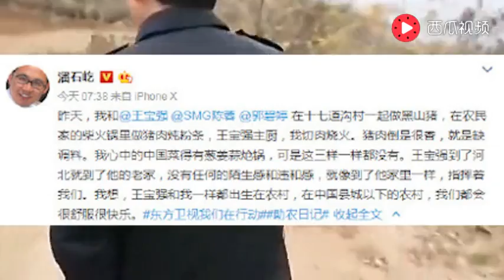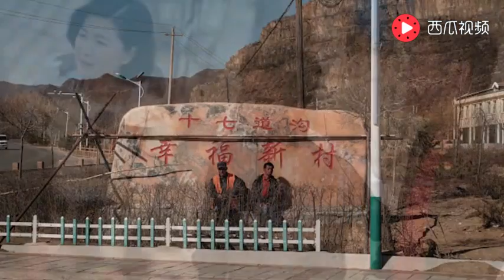王宝强潘石屹下乡扶贫，宝强抓猪当主厨，百亿地产大亨打下手！